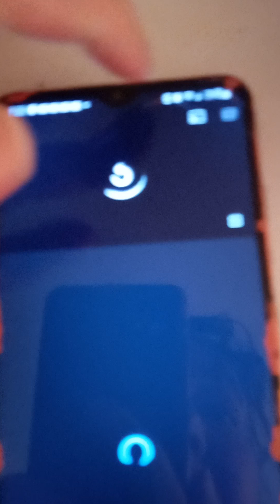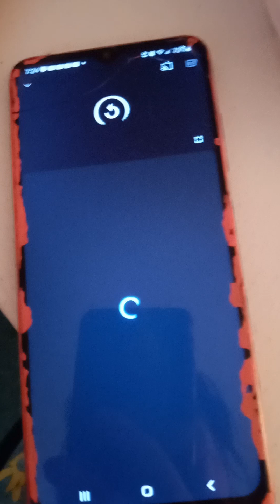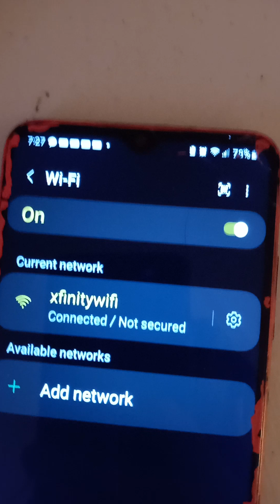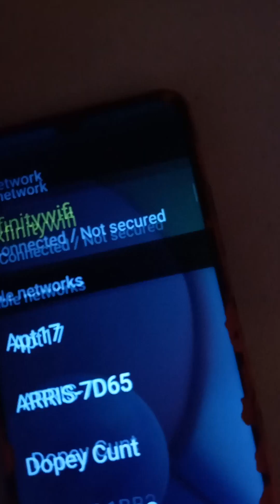April 20, 2024